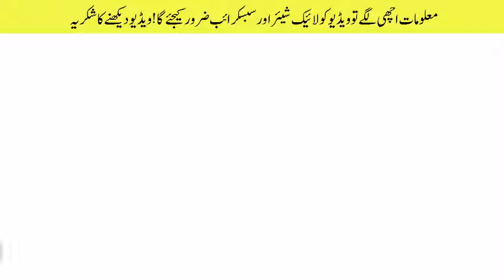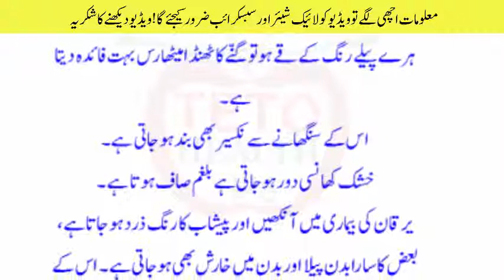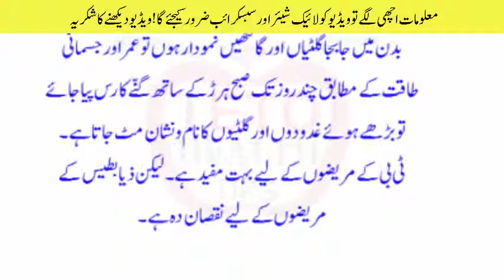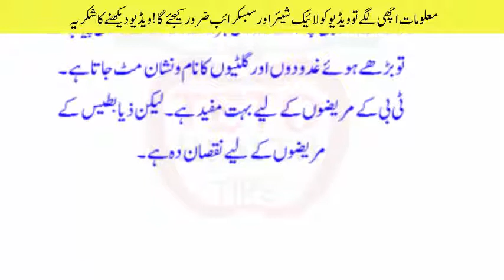Ganne Ke Ras Sy Kren Bimarian Door in Urdu/Hindi | Teto Updates 2018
Ganne Ke Ras Sy Kren Bimarian Door in Urdu/Hindi

         Channel
  TETO HEALTH TIPS